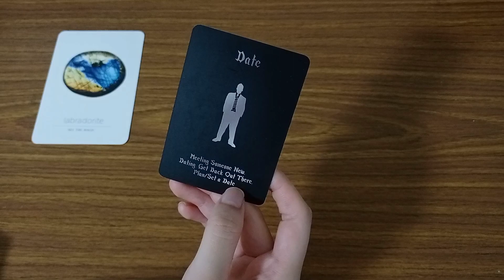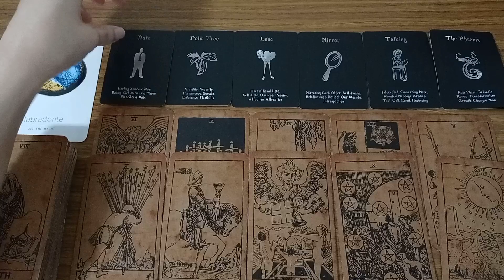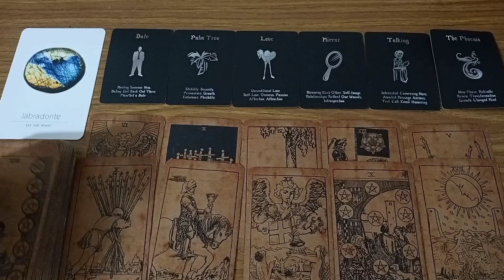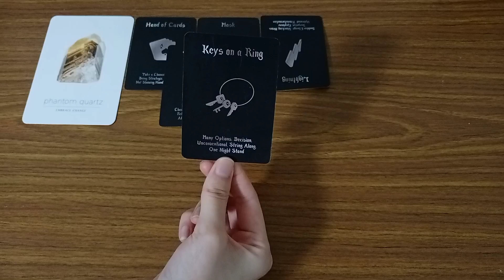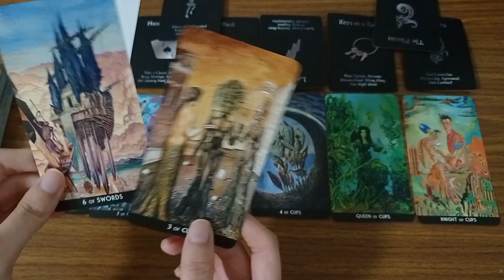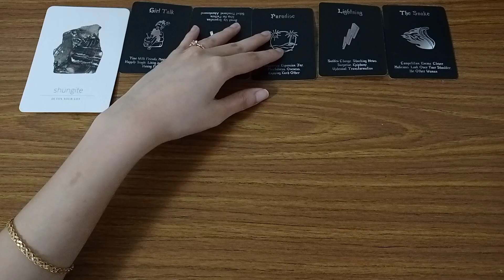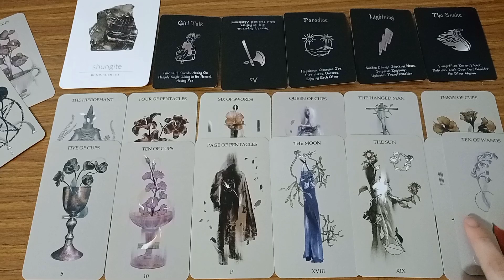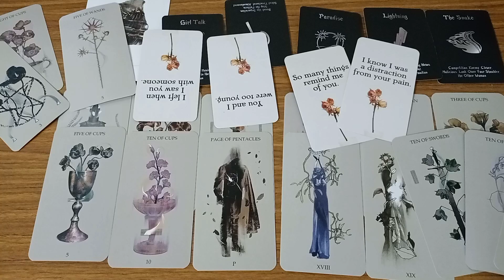🔮 Pick A Card 🔮Why Did They Ghosted You? Will They Return? When? Their Feelings For You | Tarot Love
Welcome to Bec Tarot; real, non-sugar coated messages - I read what I see.

Do note that this is a collective reading so take whatever resonates and leave what doesn't. Do not force the messages upon your own situations.

TIMESTAMPS
Intro 0:00
Group 1 0:18
Group 2 21:21
Group 3 39:55

In this channel, I do pick a card readings and collective tarot messages on a weekly basis.